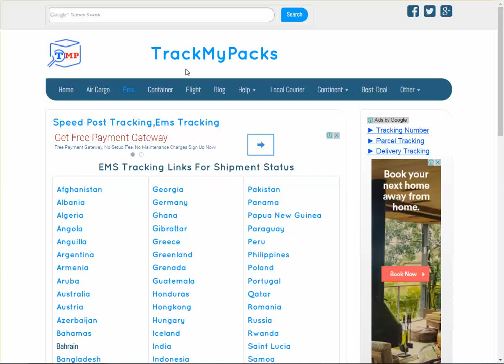Vietnam Post Tracking Guide